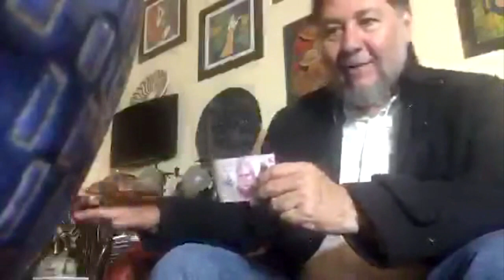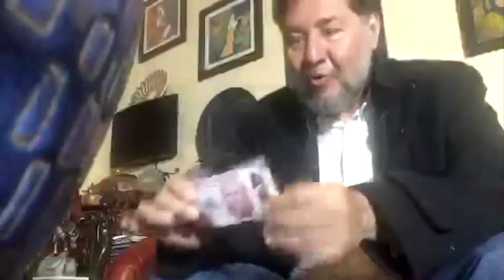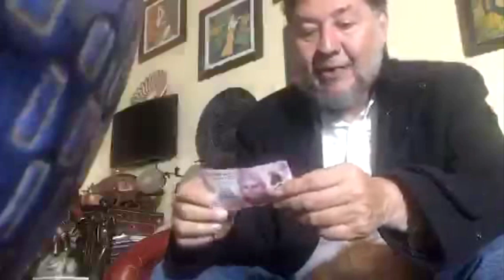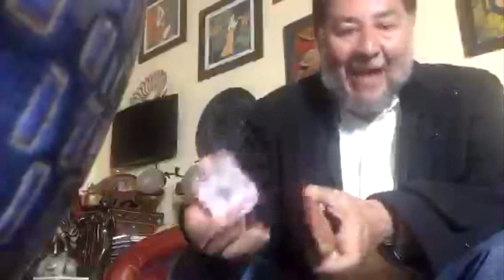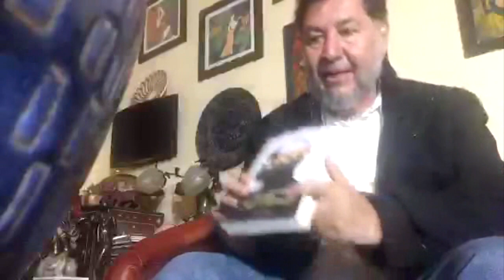NO participaré como Candidato a la Presidencia - Twitcam Noroña [Periscope][13-Septiembre-2017]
Periscope realizado por Fernández Noroña el día miércoles 13 de Septiembre del 2017.
Grabado y Editado por @NakamuraMx